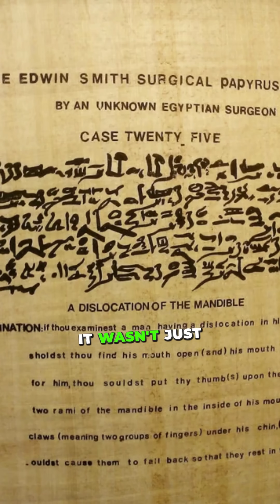SHOCKING Ancient Egyptian Medical Discovery Changes Everything!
Step into the mysterious world of ancient Egypt, where groundbreaking medical techniques defied all odds. Over 4,000 years ago, the Egyptians mastered trepanation, a delicate brain surgery using simple tools of bronze and flint to save lives. They relieved head injuries, battled "evil spirits," and left behind skulls with astonishing signs of healing. Discover how these ancient pioneers were centuries ahead of their time—performing surgeries long before modern medicine existed.
Imagine living in a world 4,000 years ago, where your only hope for surviving a severe head injury is… a hole drilled into your skull. Sounds terrifying, right? But the ancient Egyptians were masters of this procedure, known as trepanation, a groundbreaking technique that’s shocking even by today’s standards. Using simple tools made of bronze or flint, they carefully drilled into the skull, not to harm but to heal. They believed this could relieve headaches, treat injuries from battles, or even release “evil spirits.” What’s truly astonishing? Many patients survived. Archaeologists have uncovered skulls showing signs of bone regrowth—proof that the patients healed after surgery! Think about it: in a time without antibiotics, X-rays, or modern medicine, these ancient pioneers had the knowledge and precision to perform such a delicate procedure. It wasn’t just guesswork; they documented their medical practices on papyrus scrolls, showing a surprising understanding of the human body. So, next time you think of ancient Egypt, remember—they didn’t just build pyramids; they were also performing life-saving brain surgeries long before modern science could even dream of it!